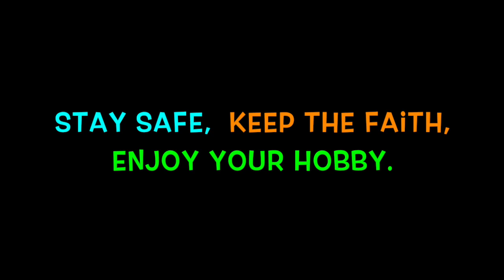Classic Mini Track Car ( Best Session So Far )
We seemed to have ironed out all the gremlins and it‘s time to join the big boys circuits, I will try and book on the red bull ring as they have a deal for so many laps or 20 to 30 min sessions so i believe.